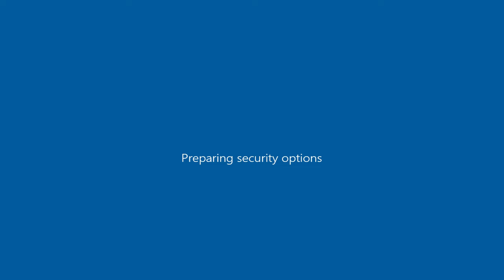BMW M4 Coupé F82 Drift as Phoenix ( GTA San Andreas car mod )